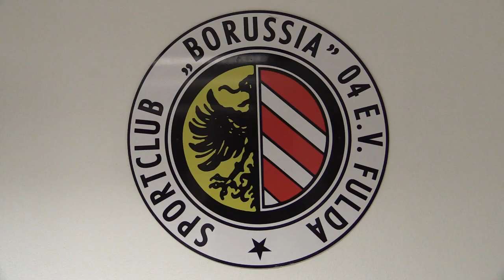Jonathan Müller (SC Borussia Fulda)